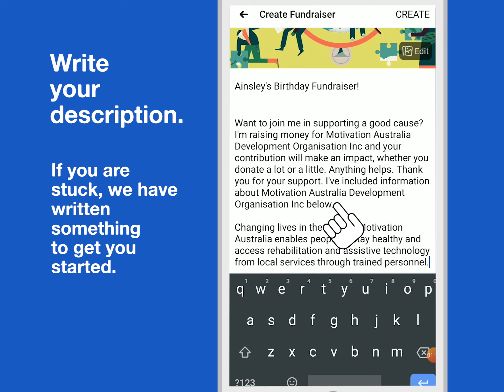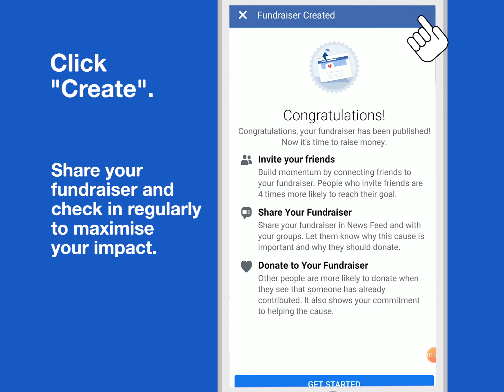How to set up a Facebook fundraiser for MA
A step by step guide for you to follow while setting up your Facebook fundraiser. A version with voiceover has also been uploaded to our channel!